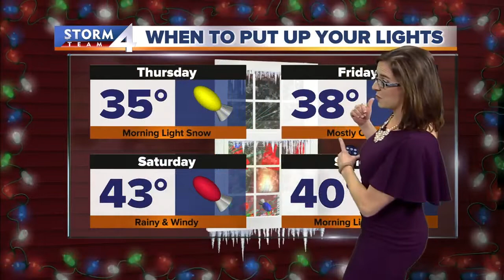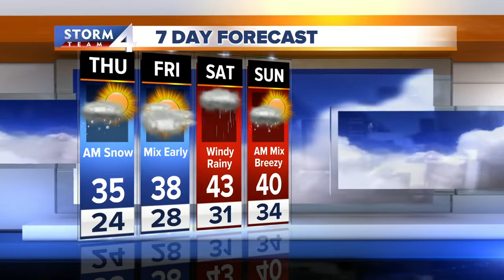Snow turns into rain Thursday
Generally a trace to an inch of snow is expected by Thursday morning when the snow will start to mix with a bit of light drizzle before tapering off by midday as temperatures climb above the freezing mark into the mid-30s thanks to a southerly wind.  Thursday evening commute will be much better than the morning commute, which may have a few slick spots.